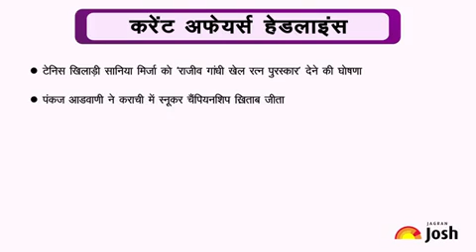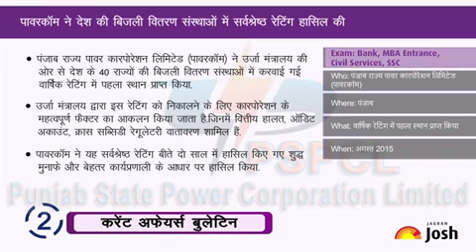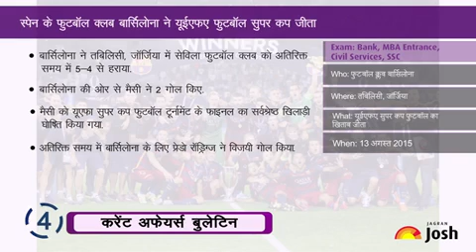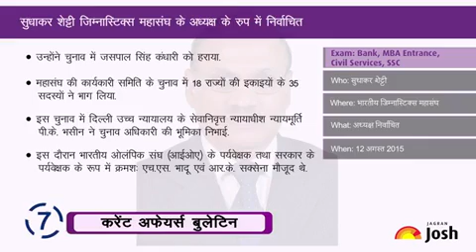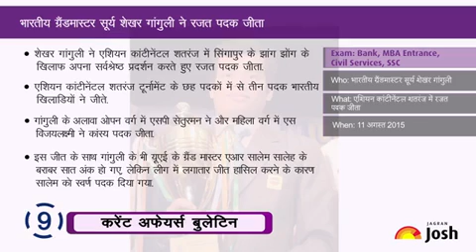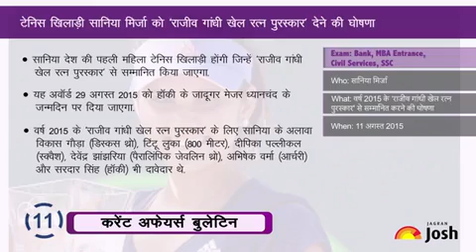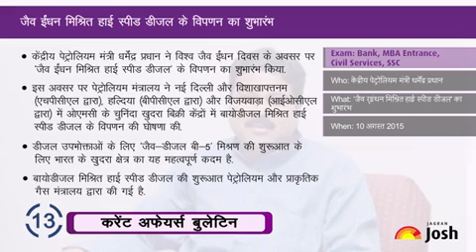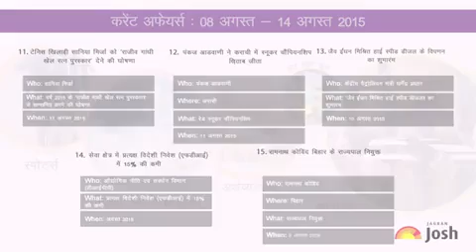Current Affairs Hindi : ओम प्रकाश रावत भारत निर्वाचन आयुक्त नियुक्त